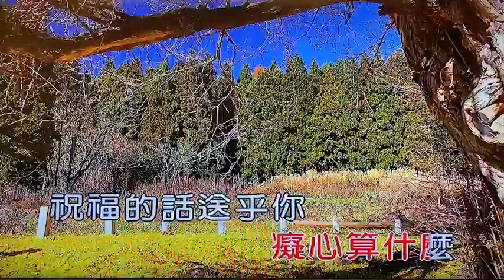傳哥卡拉【無辜的伊】【詞-周韋杰 曲-黃明洲&吳舜華】女調降三Am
( 傳哥卡拉 ) 無辜的伊（女調降三）Am